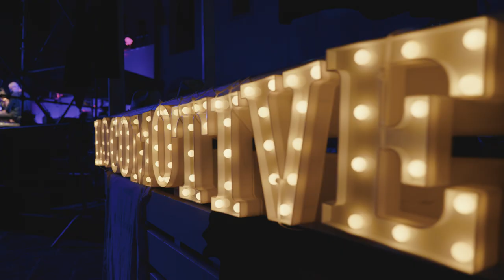LJF2021 Day 3 - Sogliano [Paolo Jannacci]